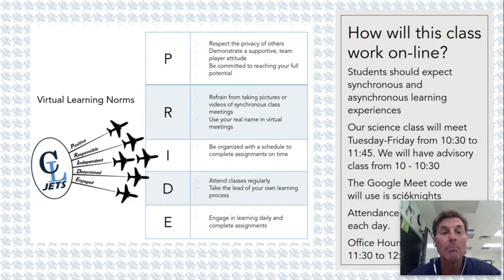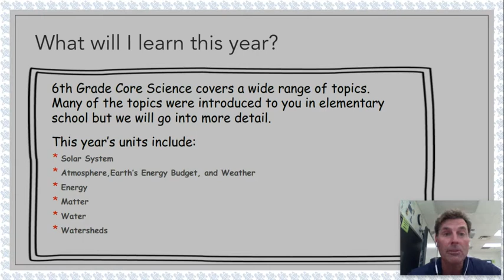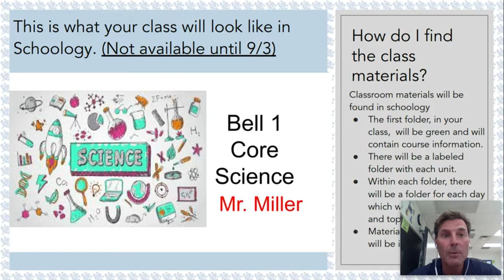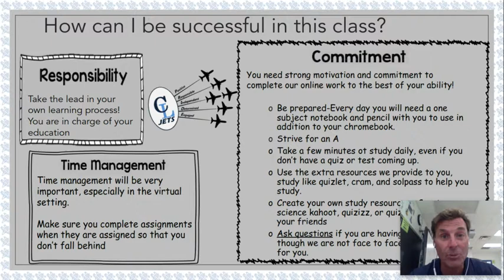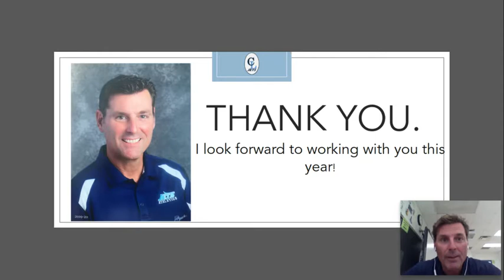Mr. Miller's Bell 1 Core Science Open House video